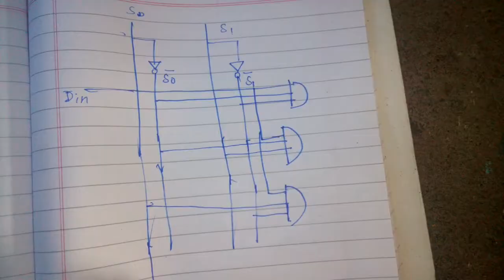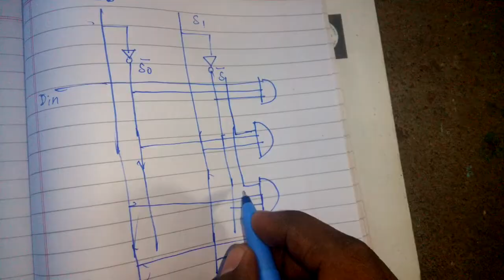1 : 4 Demultiplexer | (Demux) | Explained in Tamil | Middle Class Engineer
This video is about a 1 : 4 Demultiplexer.